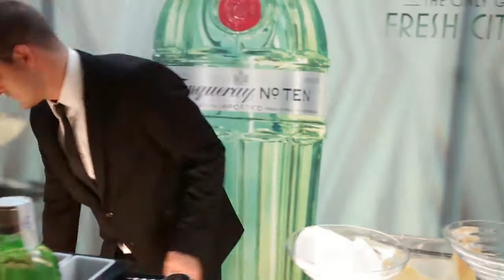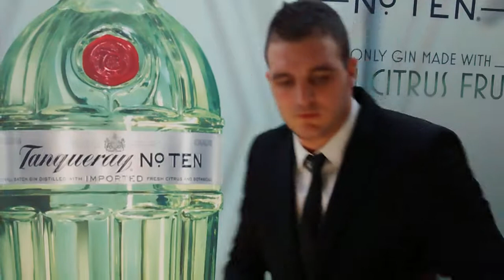New Tiny Ten cocktail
Cóctel New Tiny Ten, creado por Jordi Bernedo y presentado en el Gin Show 2014 para Tanqueray Ten. La receta incluye 5 cl. de ginebra Tanqueray, 2 cl. de cordial de lima, 2 cl. de zumo de pomelo y 1,5 cl. de simple syrup.